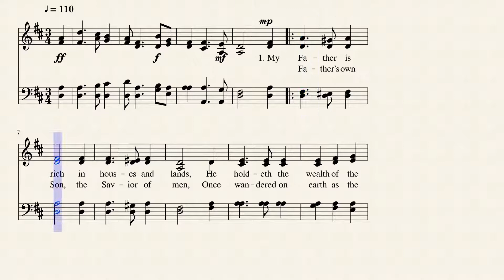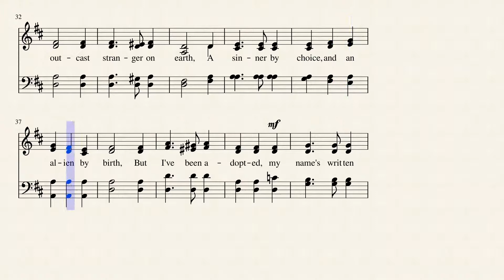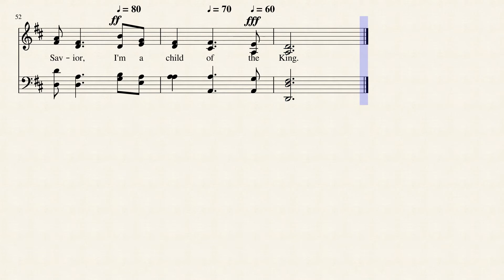A Child of the King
Written in 1877 by Harriet E. Buell and set to the tune, "BINGHAMTON" by John B. Sumner, this hymn is published in 331 hymnals. Full Name:Buell, Hattie E., 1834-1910
Hattie E. Buell lived in Manlius, New York, until 1898. She then moved to Washington, DC, but maintained a summer residence at Thousand Island Park, New York. She contributed a number of poems to the Northern Christian Advocate in Syracuse, New York.
Born: March 25, 1838, Wyalusing, Pennsylvania.
Died: May 10, 1918, Binghamton, New York. Buried: Floral Park Cemetery, Johnson City, New York.

John Bunnell Sumner (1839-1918) Sumner attended the Wyoming Seminary in Pennsylvania. He served as minister in a number of Methodist churches, including Wyalusing, Pennsylvania; Kirkwood, New York; and Binghamton, New York. He was also well known as a traveling singing teacher, and in the 1880’s formed the Wyoming Conference Trio, a group of singing pastors. Music: Binghamton